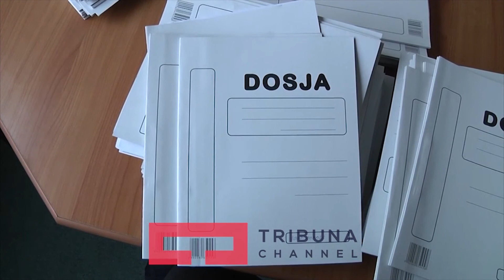Familjareve te te pagjeturve u ndalen pensionet